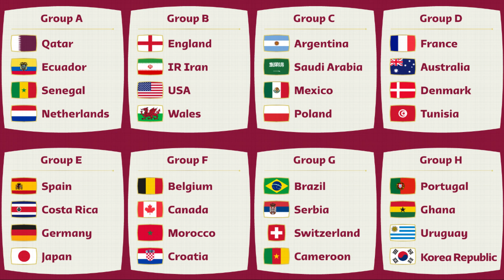Calendario MUNDIAL DE QATAR 2022 | Horarios, Partidos, Fases Eliminatorias...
USUARIO: BARCAHOY
CONTRASEÑA: 2022